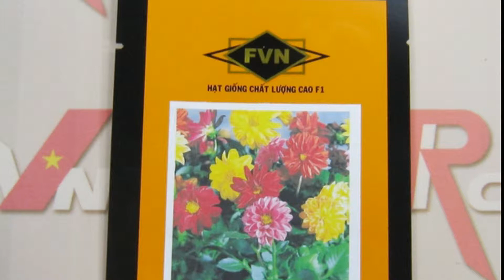Hạt giống hoa thược dược - DAHLIA - DAH020 Figaro Mix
Áo phản quang,Áo phao, Áo quần công nhân, Áo đi mưa, Biển báo - rào chắn
347/34 Lê Văn Thọ, Phường 9, Quận Gò Vấp, TP.Hồ Chí Minh